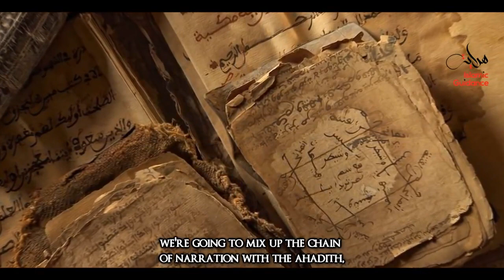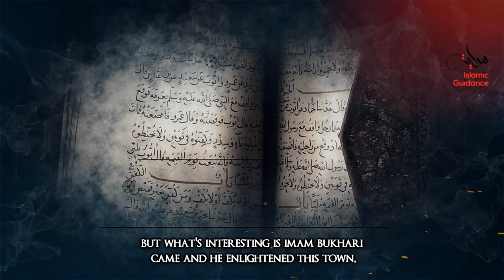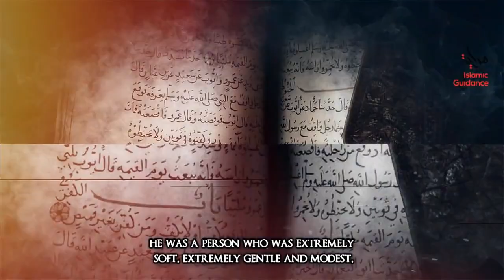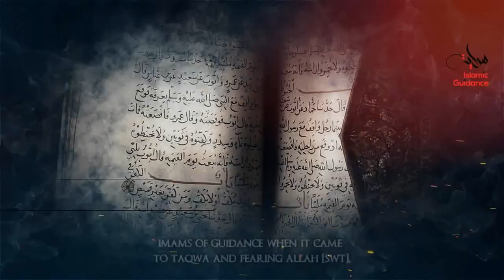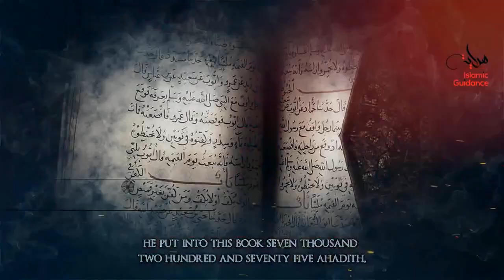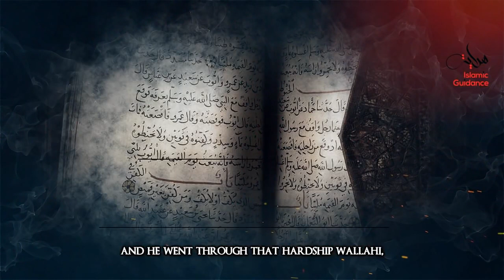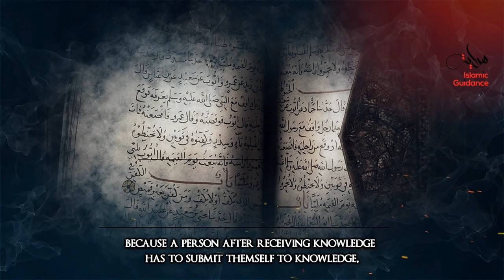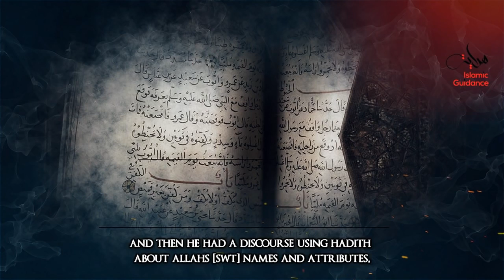Imam Al Bukhari RA